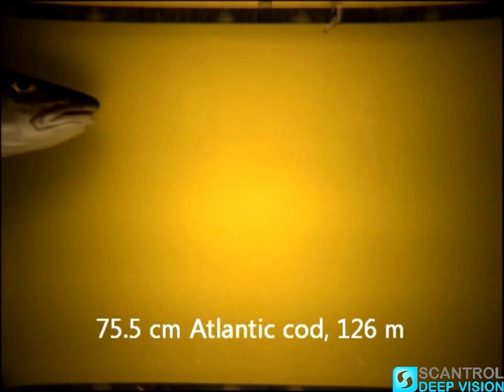Deep Vision images of fish passing through the trawl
See the images of fish passing through the Deep Vision system. A stereo camera attached inside a trawl frame takes five images per second. The images are provided with information about time, depth and GPS before the fish are analyzed for length and species in the Deep Vision software. Video: Shale Rosen/CRISP